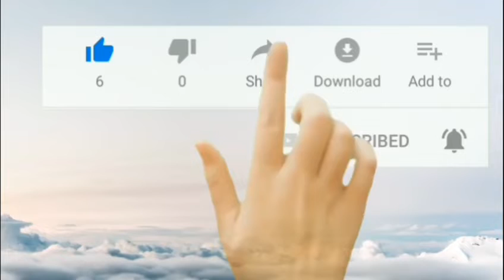വീഞ്ഞ് കൂടിക്കൽ അനുവദനിയമോ?/PK ZAKARIYA SWALAHI/Route of peace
Viral speech malayalam